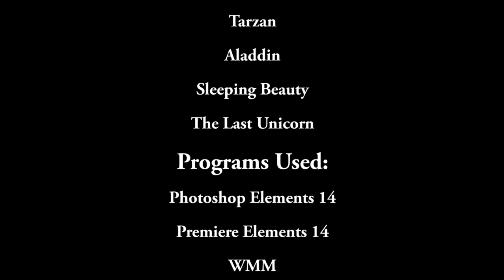Irish Ballad ( A non/Disney Crossover)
First of all thanks to TheNamelessDoll for the Snow White dancing and clapping masks, that saved me time on this project. Also thank you to ChromakeyZombie for the blood splatter effect.

I decided to use Snow as the one who kills her family because she seems like the most innocent princess, I wanted to see her in a different light.

The part at the well took me the most time to finish. I had to color her dress from the maid brown dress into one that looked close to what she wears in the rest of the video.

I swear not all of my videos will have death in them.
Totally forgot to add The Little Mermaid to the credits.